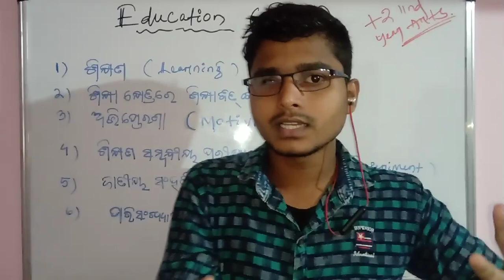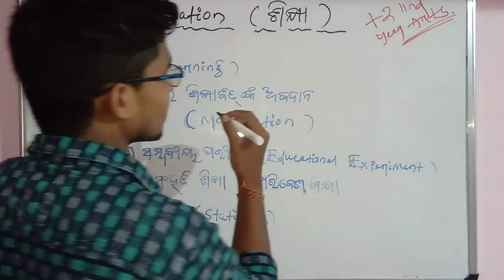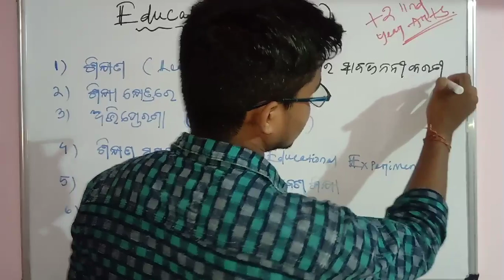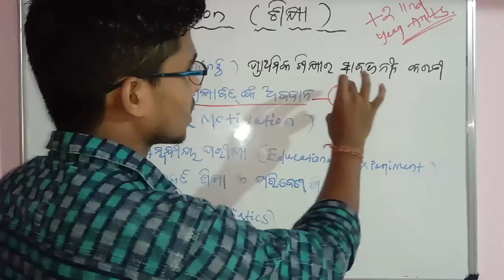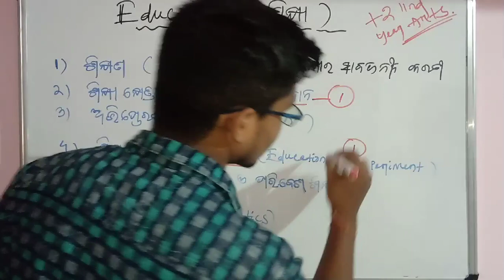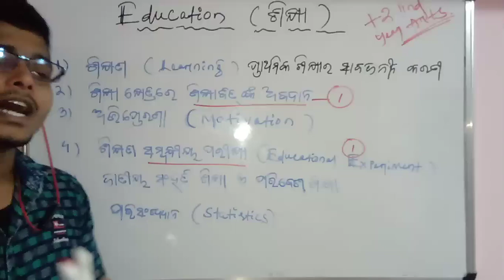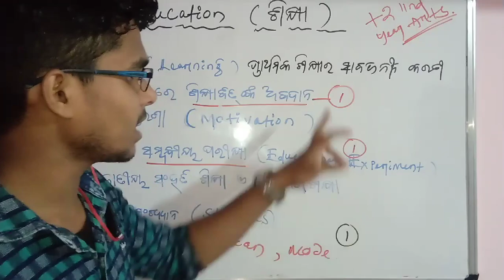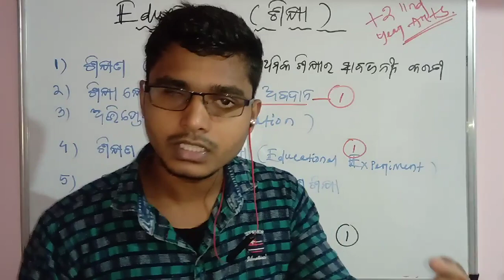Education | ଶିକ୍ଷା | +2 Arts | Odia medium | Syllabus | CHSE Odisha | Harekrushna Mallick sir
🔴Welcome to our Description page🔴
                  (+2 CHSE BOARD SYLLABUS)

OUR APPLICATION✅️ ON PLAYSTORE🥰 | +3 2ND SEMESTER MATHEMATICAL ECONOMICS CLASS START 🔴
.ଆମ APPLICATION ରେ ଆପଣ ମାନଙ୍କୁ ମାତ୍ର 50 ଟଙ୍କା ରେ Notes ମିଳିଯିବ | କହିକି ଆଉ ଡେରି କରୁଛନ୍ତି ? ଯାଆନ୍ତୁ ଜଲଦି ଏହି link👆 ରେ application କୁ download କରନ୍ତୁ |👇

+3 Class Start .✅️
+3 2nd Semester Class start ✅️
+3 2nd Sem. Math. Class start✅️

GYANADATRI Sikshya Application is for +2 & +3 Students...We provide +2 Notes in odia 🔴 Economics + Political Science

Hkm Sir Odisha _

My dear 🎓 This is a small step towards knowledge..share it if you like .

h95utqh3nym

if you want more videos then comment ...
If you want videos on other subjects so plz comment..I will definitely try my level best...

join my WhatsApp group - GYANADATRI Sikshya-
GYANADATRI Sikshya --
Thanks dear for your support and love.

My dear friends🎓 This is a small step towards knowledge..share it if you like .